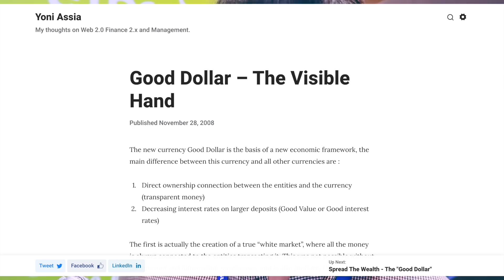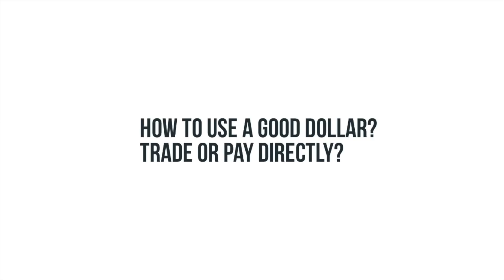New Etoro Wallet & a GOOD DOLLAR - interview with Yoni Assia and Gilad Barner | WEBSUMMIT 2018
Launch of Etoro new wallet and smartphone app
Big release of Good dollar social initiative to fight worldwide money inequality
Yoni Assia - CEO of Etoro social trading platform commenting on Etoro Wallet and Good Dollar concept
Gilad Barner - Good Dollar Operations & Community Lead - explaining the details about Good Dollar launch and operation

The interview was taken at WEB SUMMIT 2018 in Lisbon
Read more about the concept of a Good Dollar by Etoro:
Good Dollar – The Visible Hand 2008

Thanks for LIKES, SUBSCRIBTIONS and COMMENTS under the video.